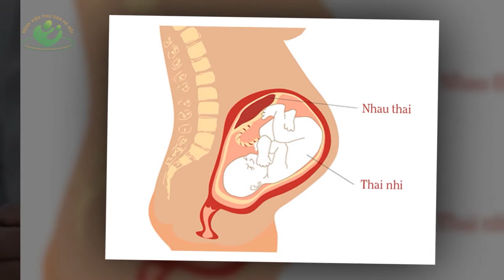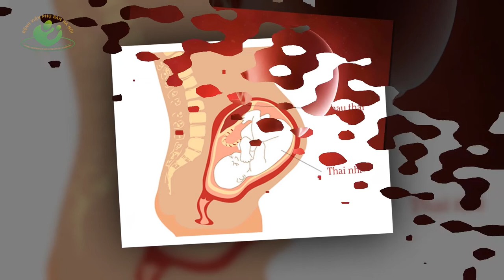Tiền sản giật và những điều mẹ bầu cần biết